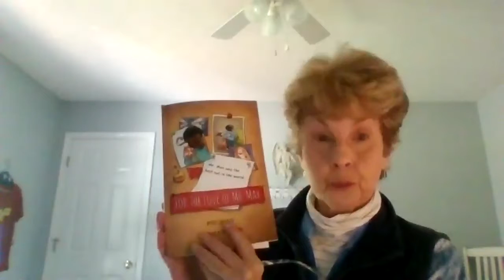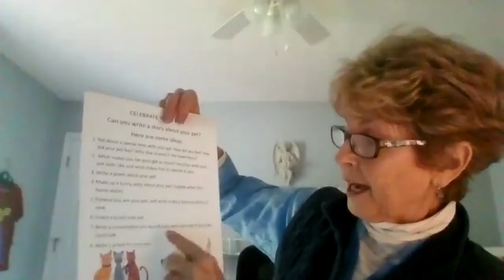UTBR Sunday School 6 21 20 Week 16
This week we celebrate our pets! There is a very special video prayer and blessing!